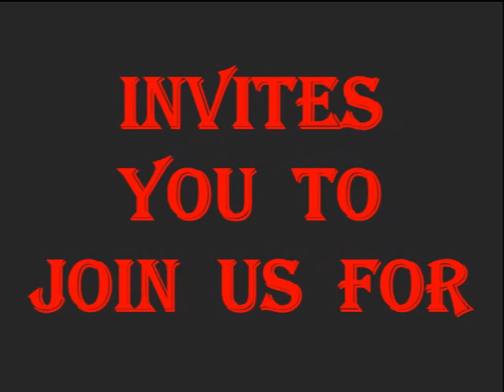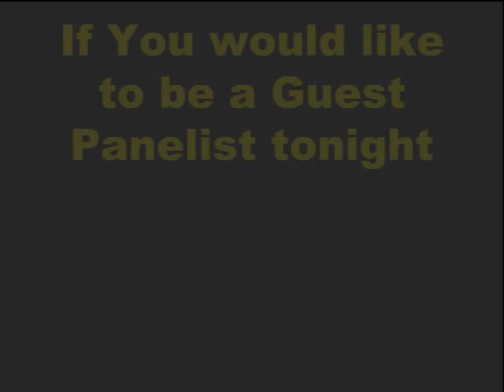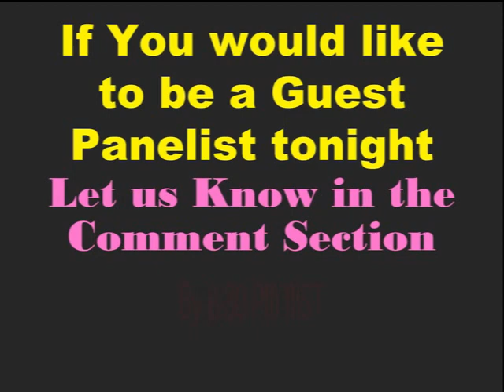The Friday Special 01-17-20 Invitation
Welcome to the Camppatton Family Compound, Join us for the Friday Night Special as we discuss THE GRID! The Good The Bad and The Ugly of it.

Free downloads of some of my TEOTWAWKI preparedness novels are currently available - Let me know what you think, I'm looking for proof readers, so if you are interested in that, email me at,